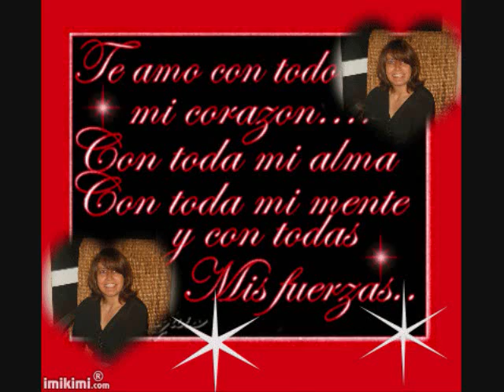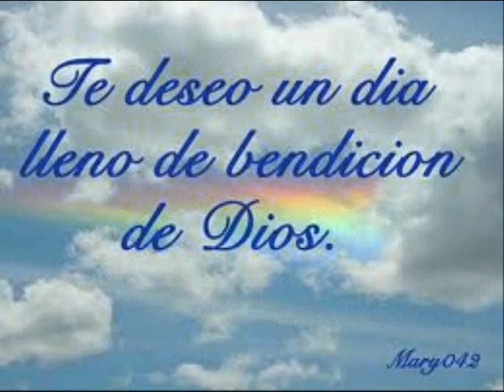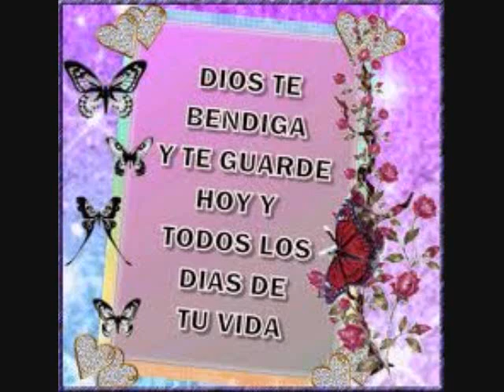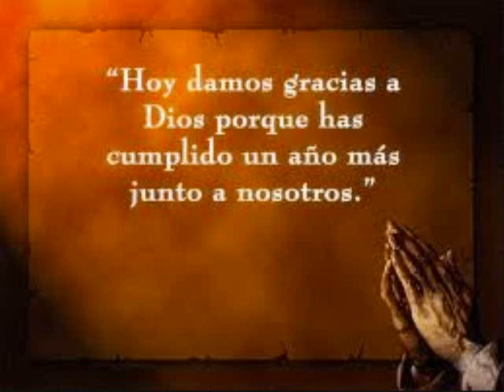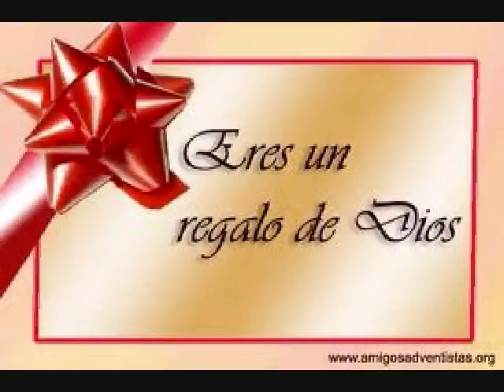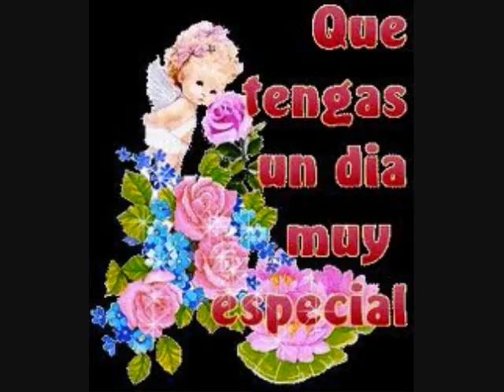FELIZ CUMPLEAÑOS ANA AWILDA